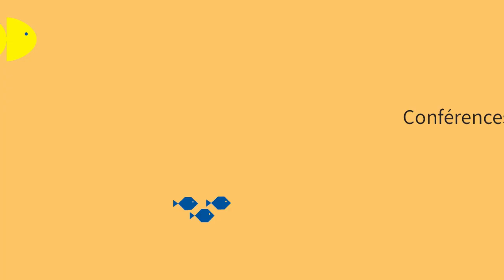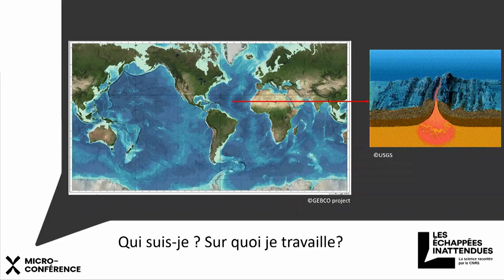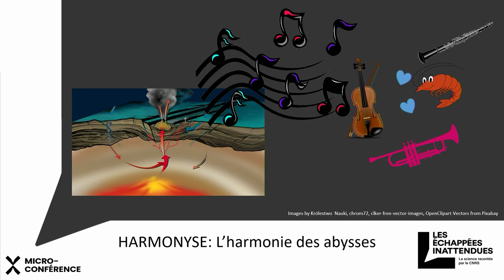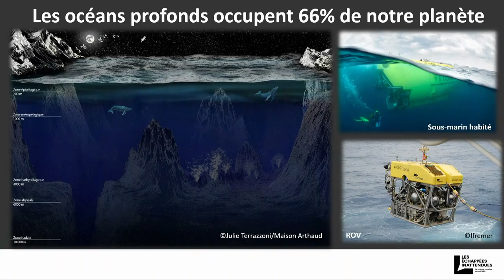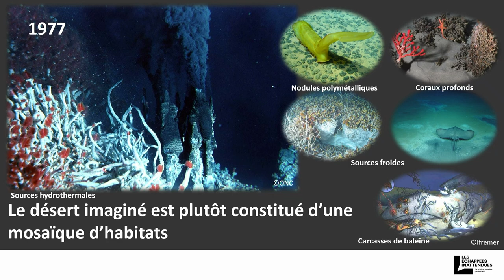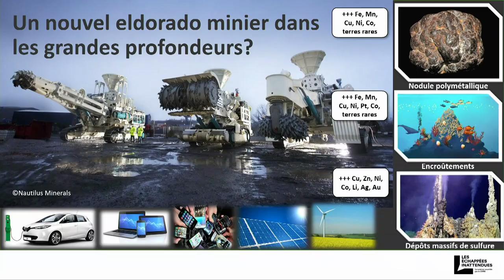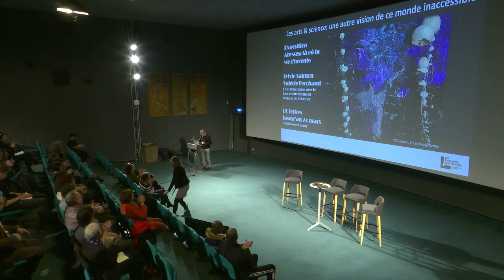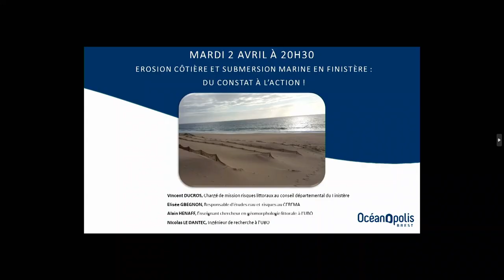Conférence - Festival RESSAC – Voir et Écouter le monde du silence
Vous souhaitez en savoir plus sur la vie abyssale, cet univers méconnu et pourtant vital ❓

Les abysses grouillent d’une vie inattendue, voire insolite, polychètes, archées, diatomées, hydrozoaires… L’émotion suscitée par la grâce de ces êtres est une invitation au rêve. Mais le travail scientifique lui-même est une incitation à l’imaginaire.

Découvrez le programme de cette soirée, où les scientifiques s’associent aux artistes :
- « Des oasis en péril… » avec Jozée SARRAZIN, chercheure en écologie benthique de l’Ifremer
- « De la formation des grands fonds marins aux sources hydrothermales » avec Maïa MARCIA, chercheure en géosciences océaniques au CNRS
- « Paysages sonores : l’écoute, une nouvelle manière de voir » avec Arthur ENGUEHARD, doctorant SACRe à l’ENS – PSL et à l’École nationale supérieure des Arts décoratifs

Plongez dans cette micro-conférence pour mieux voir et ressentir la vie abyssale, cet univers méconnu et pourtant vital.

🔎 *Le Festival RESSAC vous propose de découvrir, à Brest et Morlaix, une quarantaine de spectacles, performances et concerts gratuits mettant à l’honneur les arts et sciences.

Cette conférence est organisée dans le cadre du Festival RESSAC (REchercheS en Sciences, Arts et Création) – UBO, en partenariat avec les échappées inattendues du CNRS.

📸 NOAA